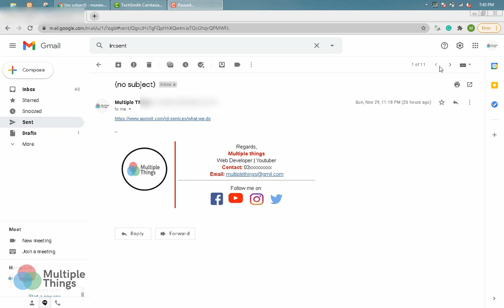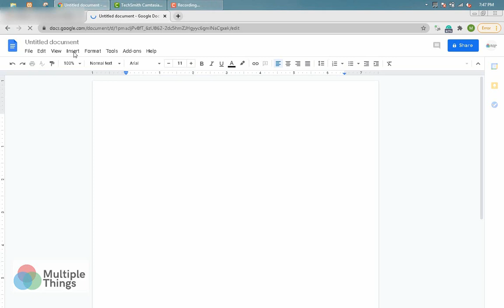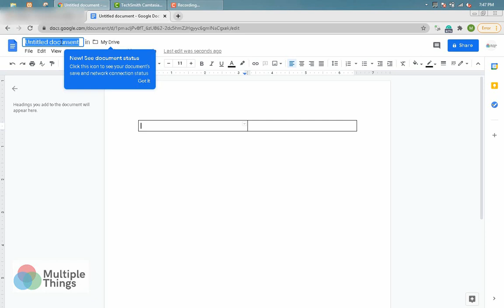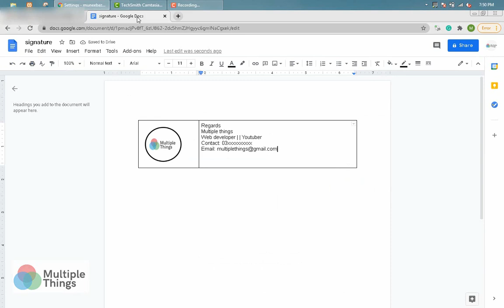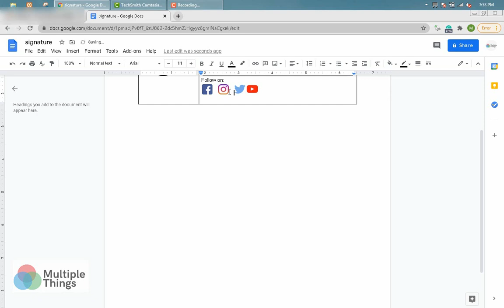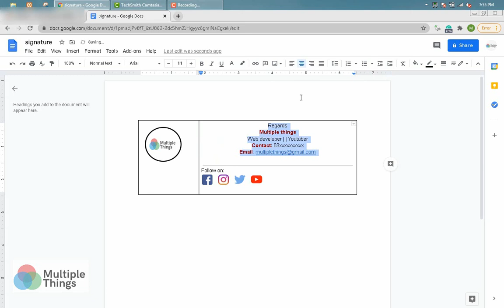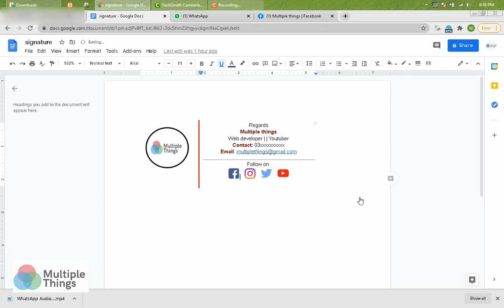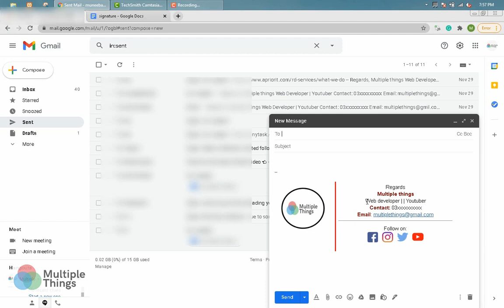How to create signature in gmail | How to create signature with image in gmail